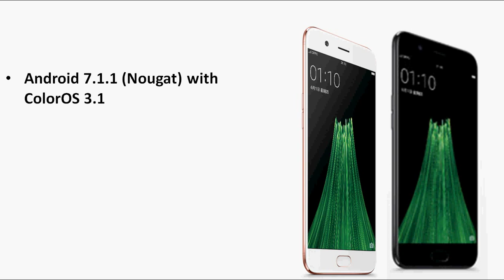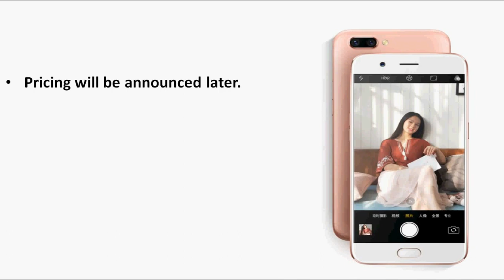OPPO R11 with 20MP + 16MP Dual Rear, 20MP Front Cameras, 6.8mm Slim body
The OPPO selfie brand has launched company latest smartphone OPPO R11 come in Black, Gold and Rose Gold colors. The R11 sports a 5.5-inch 1080p AMOLED display, a 16-megapixel  with 20-megapixels rear cameras along with Qualcomm’s Spectra 160 ISP for optical zoom, Hybrid Autofocus and other camera features, portrait mode like the iPhone 7 and 20-megapixel front-facing camera, runs on  Android 7.1.1 (Nougat) with ColorOS 3.1, feature a unibody metal design and a fingerprint sensor embedded into the home button, 3000mAh (typical) / 2900mAh battery (minimum) battery with VOOC Flash Charging, 4G VoLTE connectivity with Hybrid Dual SIM.